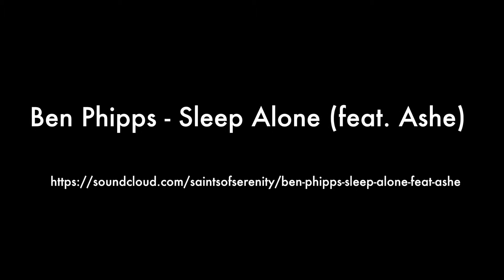Droning Around in South Eleuthera-Todd Vendituoli- LIFE in Eleuthera 1-31-17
Today was one of those days that not much really happened so I thought I'd show you some more drone footage from our South Eleuthera trip. There's some great places down there and many more that we haven't even gotten to yet.